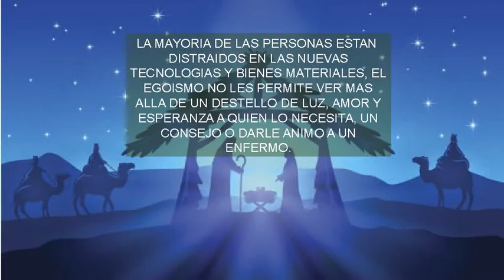REFLEXION CUANDO LLEGA LA NAVIDAD